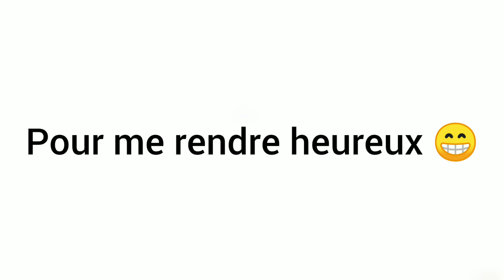Cette vidéo vous rendra heureux 🤗